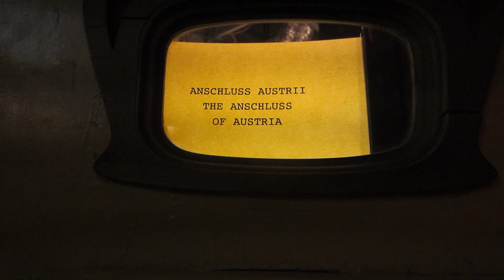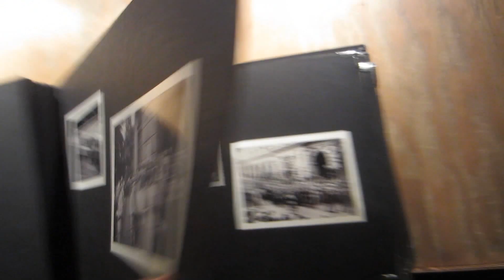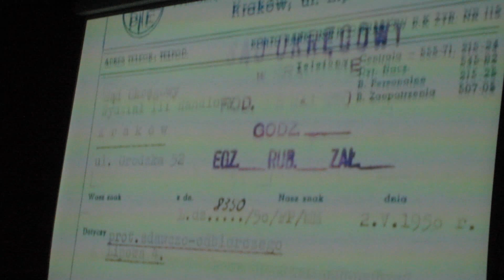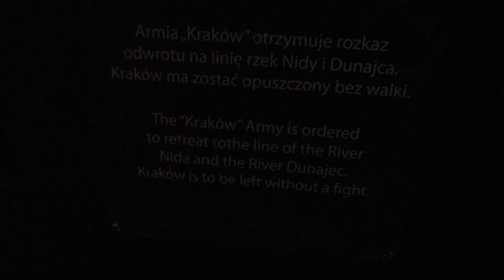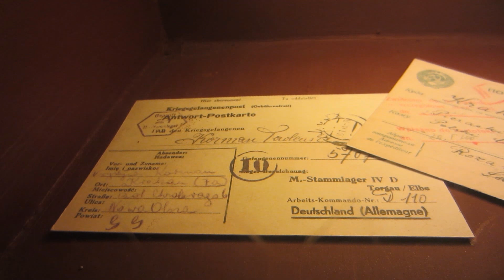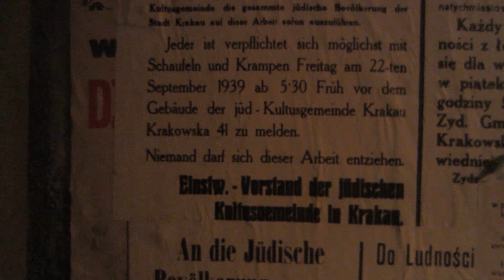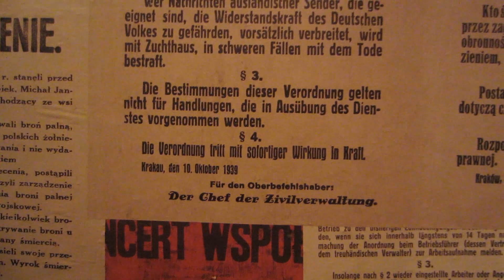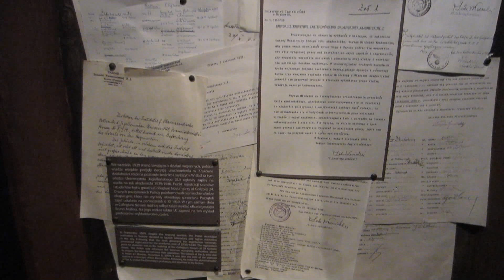Inside Schindler's Factory #1 | Get Germanized Vlogs | Episode 40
A tour through Oskar Schindler's factory in Kraków, Poland. The most amazing museums I've visited on my trip to Eastern Europe. Informative and fascinating! Definitely go there if you have the chance!